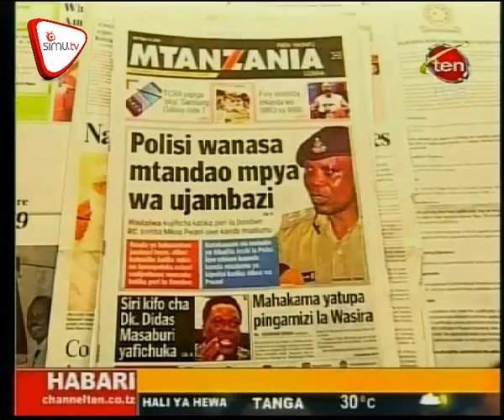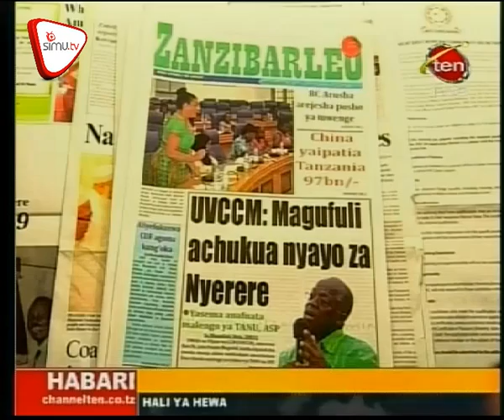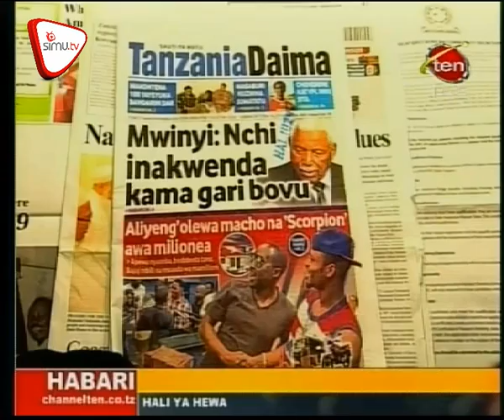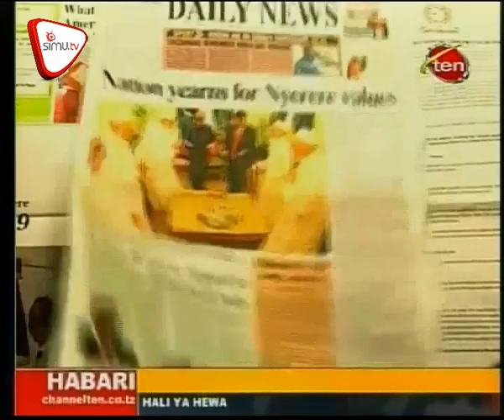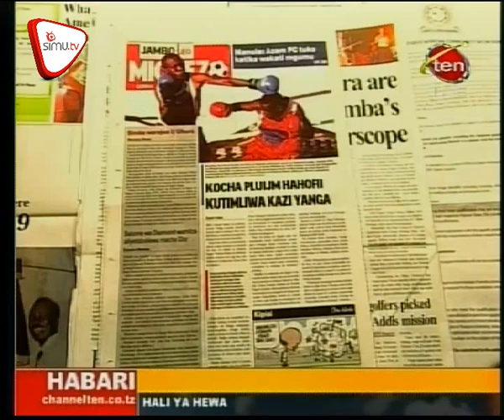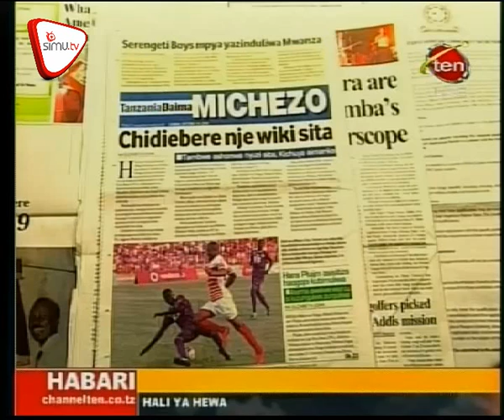Magazeti October 14 CH 10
Jipu jingine utoaji kontena Bandarini , UVCCM: Magufuli achukua nyayo za Nyerere, Mwinyi: Taifa limepoteza mwelekeo. Pata dondoo za magazeti .